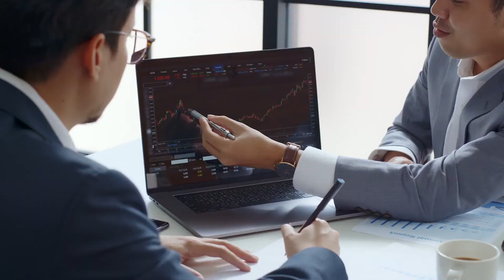Recapping 2021 with WAEPA CEO, M. Shane Canfield